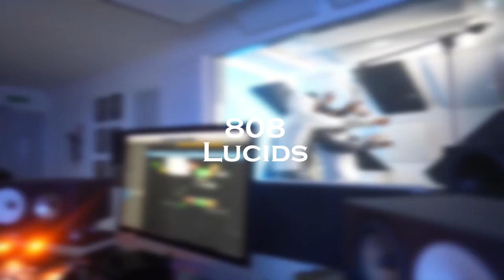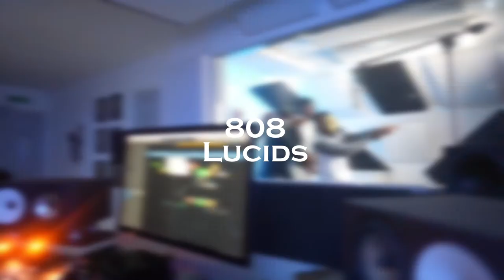Free | A92 Ksav Drill Type Beat | "Glock" | Prod. 808 Lucids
IMPORTANT: This beat is free for non-profit uses on YouTube and SoundCloud only!
You always have to credit (Prod. by 808 Lucids) in the title.

of the copyright law and is infringing upon the copyrights of the works of 808 Lucids. Under the fullest extent of the law, 808 Lucids reserves the right to take legal action or pursue financial compensation as a result of any breach or violation of the copyright policy. This also includes any Illegal sampling or infringement of our musical compositions.